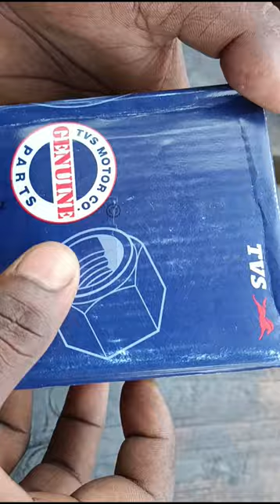XL super bike heavy duty corbetter unboxing and price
Excel super 70cc mileage problems
Shorts
Xl super average setting
best shorts
best youtube shorts
tvs xl
tvs xl 100
tvs xl 100 bs6
tvs xl 100 bs6 2020
tvs xl 100 comfort
tvs xl 100 heavy duty
tvs xl 100 new model 2020
tvs xl 100 price
tvs xl 100 review
tvs xl 100 self start
tvs xl heavy duty
tvs xl super
tvs xl super heavy duty